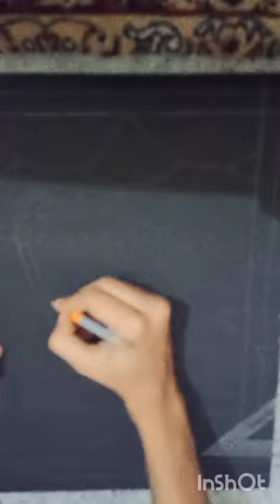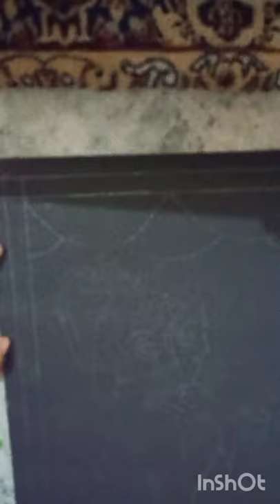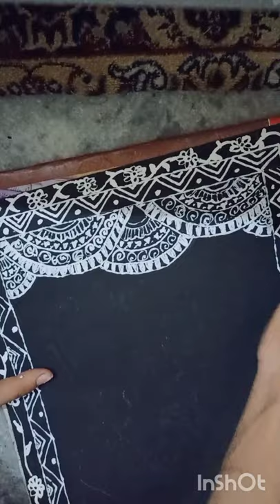Kalamkari painting ||Ram Navami||with Whitener